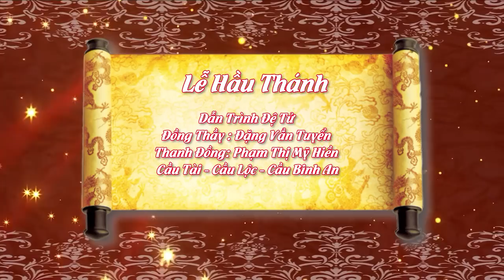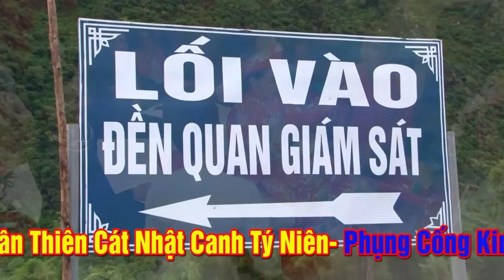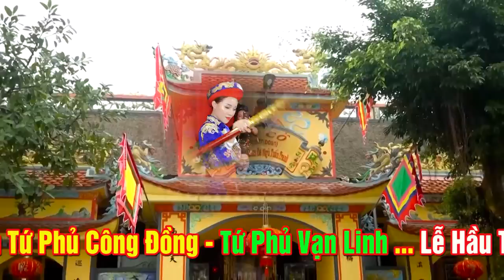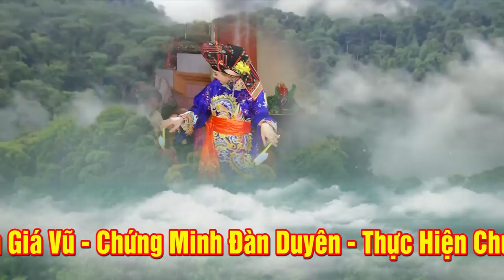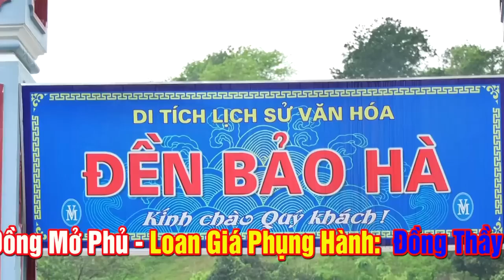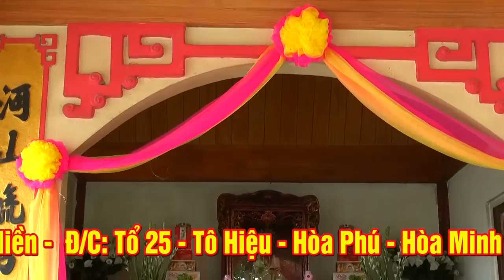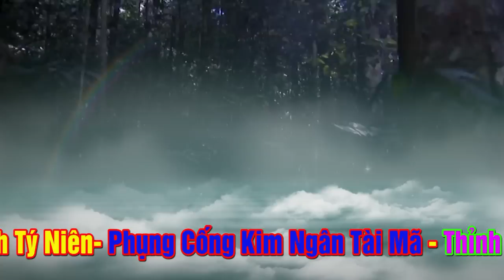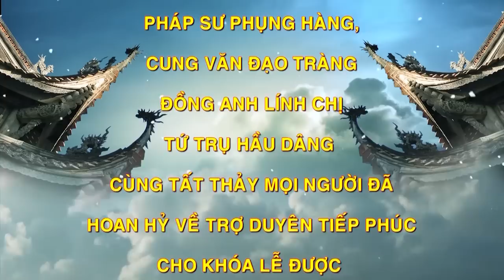HOT GIRL Đến Từ Thành Phố Đà Nẵng ** MỸ HIỀN ** ra TRình Đồng Tại Đền Mẫu Cửu Trùng - Hà Nội